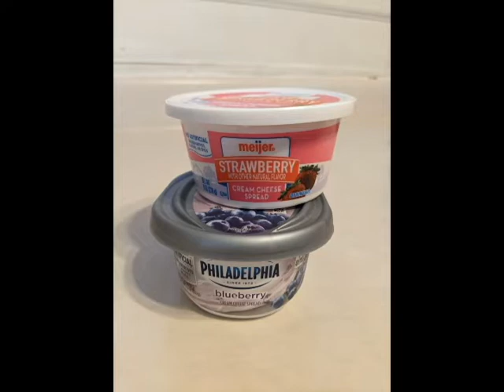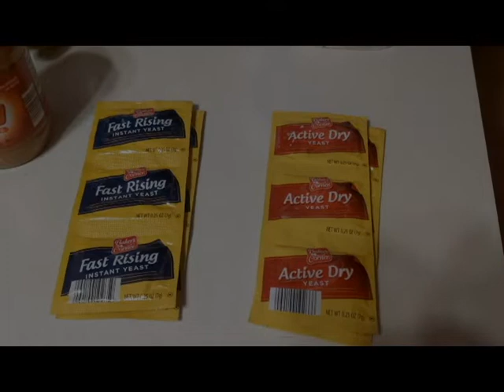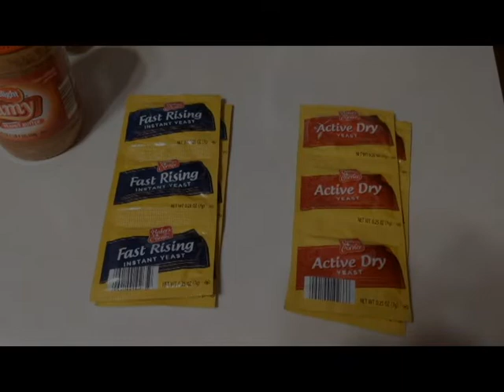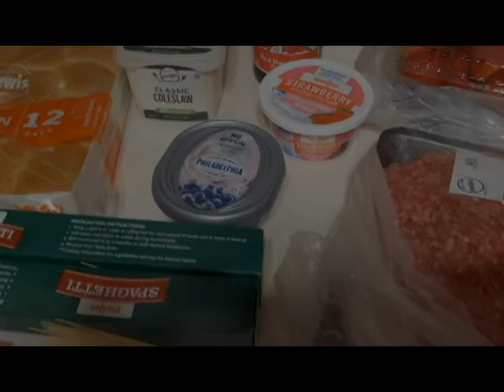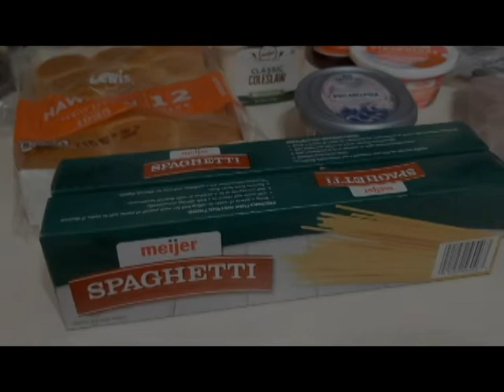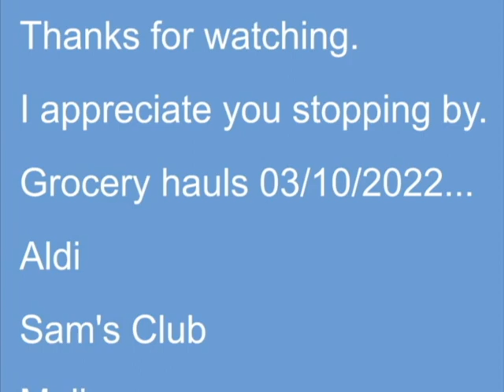Grocery Haul - Aldi - Sam's Club - Meijer - Chocolate Lucky Charms! 😋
Thank you for stopping by. I greatly appreciate it.

This is a small grocery haul from Aldi, Sam's Club and, Meijer. I always shop Aldi first and, if needed, afterwards, I go to Meijer. At times, I might need to go to Sam's Club.

I always like to stock up. At times, I have family come over for breakfast, lunch or dinner and, it helps to have things on hand.

Small Target Bullseye Playground Haul: Planner & Home Decor - 2/18/2017

DCPI's
Fabric Case (Pinapple & Ice Cream Cone): 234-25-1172
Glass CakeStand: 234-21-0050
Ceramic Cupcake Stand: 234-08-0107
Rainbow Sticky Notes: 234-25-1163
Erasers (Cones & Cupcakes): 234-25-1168